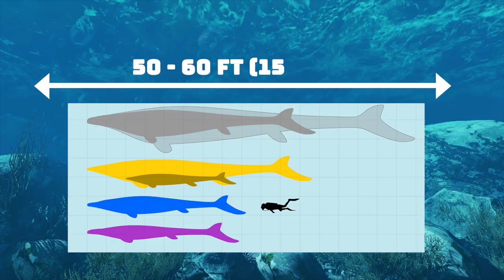5 Mysterious Prehistoric Sea Creatures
Venture into ancient oceans and discover the fascinating adaptations and diverse lifeforms that once ruled these ancient waters. From colossal predators to graceful swimmers, join us as we explore the depths of Earth's primordial seas.

Don't miss out on more captivating historical content! Follow us for more fascinating videos and untold stories from the annals of history.